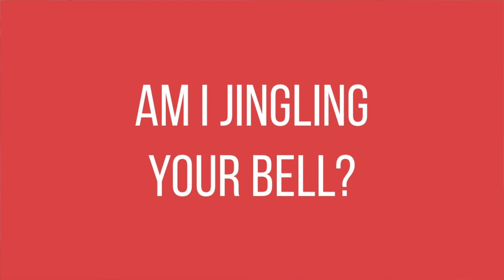Christmas Trivia: The 90s Edition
Any decade that could produce both Urkel and Pearl Jam must have some silly, nostalgic fun to offer for a game of Christmas trivia. So put on your cargo pants, queue up the theme song from Friends, and match wits against Jessie from Pennsylvania.

Brian Earl